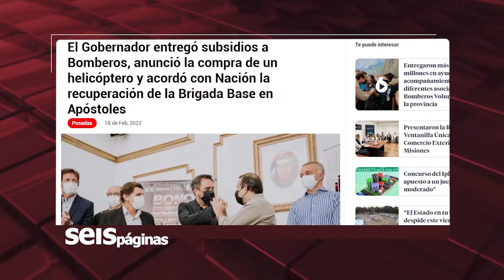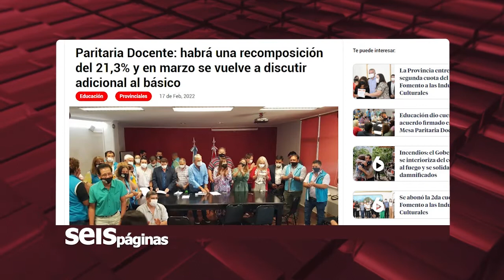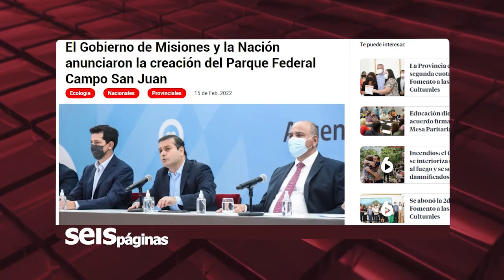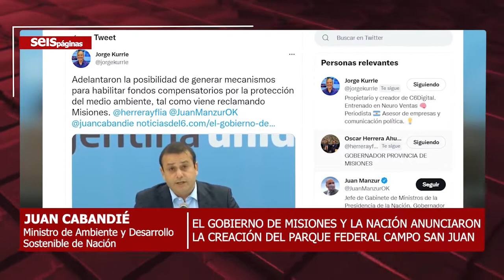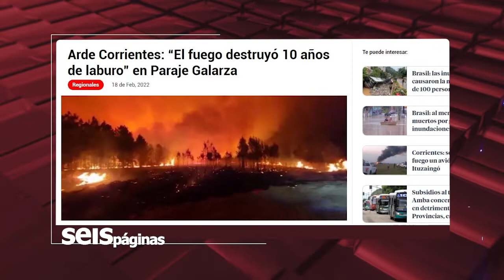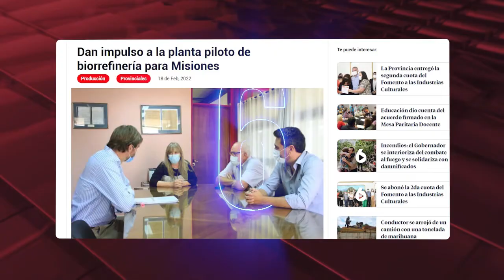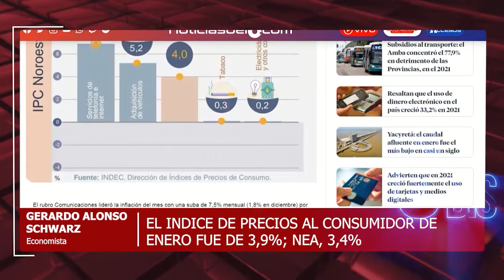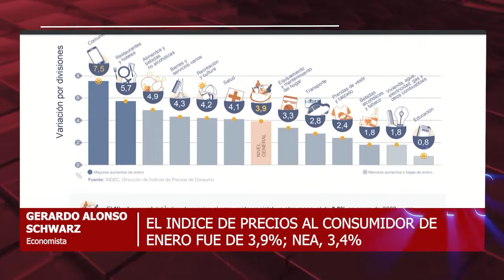18 02 22 SEIS TEMAS